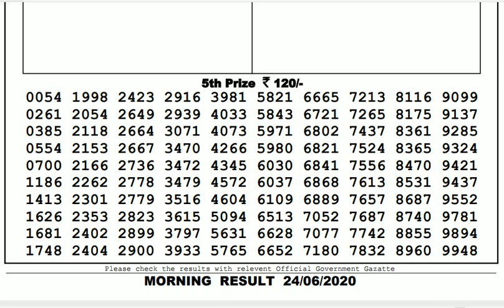Lottery Live I Lottery Results I Sombad Lottery 11.55am 04.00pm 08.00pm gdn